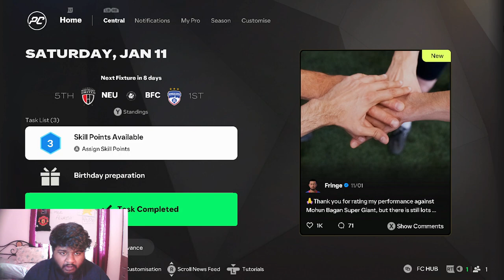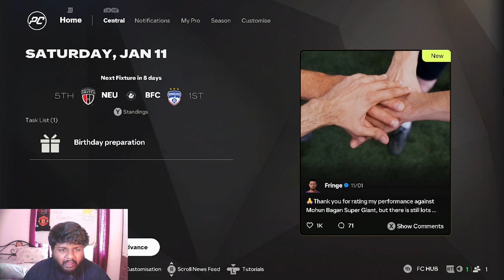*EPISODE 7* The BEST Winger in Hero ISL! | mrfringe19 Player Career Mode | EA FC 25